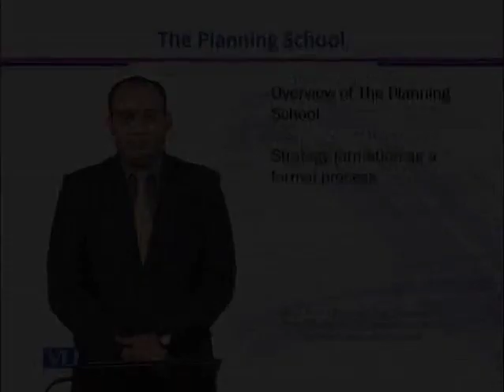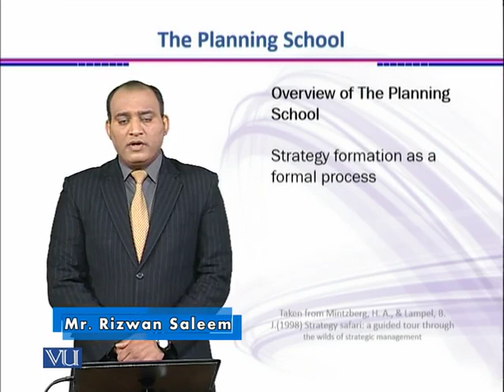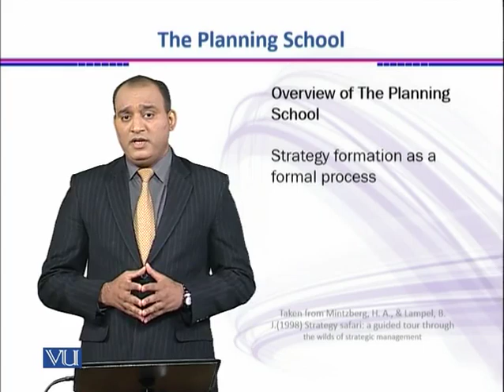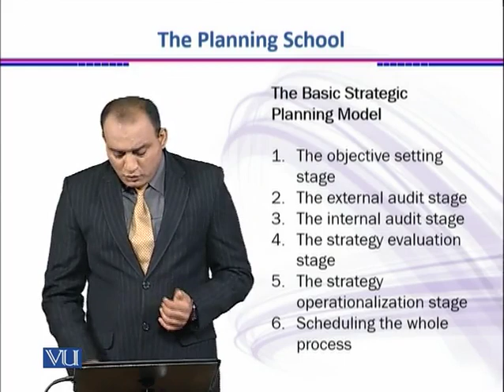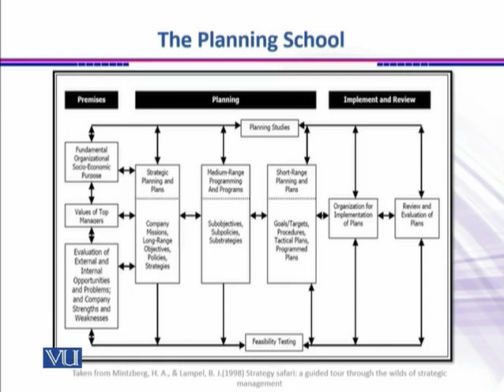The Planning School-The Basics | Strategic Management | MGT703_Topic013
Topic: 13 The Planning School-The Basics
Ms. Mariyum Tanveer